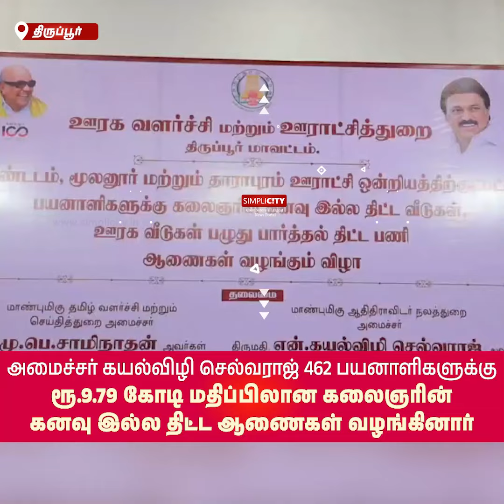Minister Kayalvizhi Selvaraj Distributes Housing Scheme Orders Worth Rs 9.79 Crore in Dharapuram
அமைச்சர் கயல்விழி செல்வராஜ் 462 பயனாளிகளுக்கு ரூ.9.79 கோடி மதிப்பிலான கலைஞரின் கனவு இல்ல திட்ட ஆணைகள் வழங்கினார்